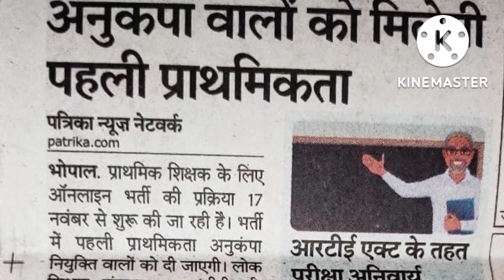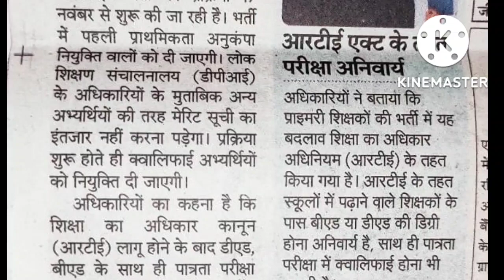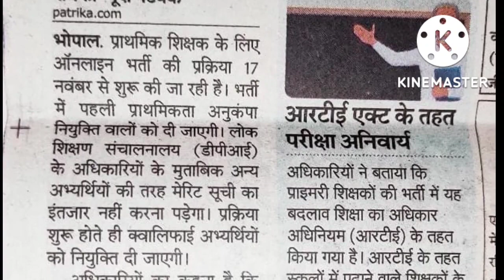किस वर्ग को मिलेगी शिक्षकभर्ती में प्राथमिकता?RTE नियम अनुसार क्या होगी मान्यता?18500 पदों पर भर्ती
सभी के लिए होगा पात्रता परीक्षा उत्तीर्ण के साथ में b.Ed एवं d.Ed अनिवार्य